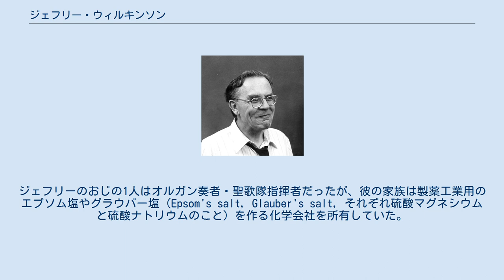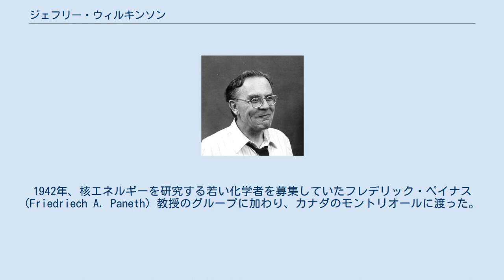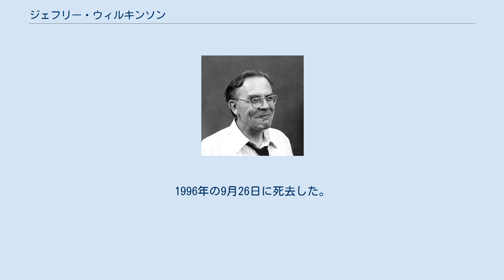ジェフリー・ウィルキンソン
インペリアル・カレッジ・ロンドンの教員
チョーク・リバー研究所の人物
ジェフリー・ウィルキンソン（Geoffrey Wilkinson, 1921年7月14日 – 1996年9月26日）は、イギリスの化学者。
1973年、有機金属錯体に関する研究の功績で、エルンスト・オットー・フィッシャーと共にノーベル化学賞を受賞した。
 ヨークシャー州トッドモーデンに近いスプリングサイドの村に生まれた。
父親（彼の名もまたジェフリーであった）は家屋を塗装・装飾する職人の棟梁で、母親は綿織工場で働いていた。
ジェフリーのおじの1人はオルガン奏者・聖歌隊指揮者だったが、彼の家族は製薬工業用のエプソム塩やグラウバー塩（Epsom's salt, Glauber's salt, それぞれ硫酸マグネシウムと硫酸ナトリウムのこと）を作る化学会社を所有していた。
ジェフリーにとって、これが初めて化学に興味を持つきっかけになった。
 公立の小学校で教育を受け、1932年に州の奨学金を獲得してトッドモーデンの中学校に進学した。
このとき彼に物理学を教えたのは、「原子の分割」で後にノーベル賞を受賞したジョン・コッククロフト卿が教えを受けたのと同じ教師であった。
 1939年に国からの奨学金を受けてインペリアル・カレッジ・ロンドンに入学し、1941年に卒業した。
1942年、核エネルギーを研究する若い化学者を募集していたフレデリック・ペイナス (Friedriech A. Paneth) 教授のグループに加わり、カナダのモントリオールに渡った。
後にチョーク・リバー研究所に移り、1946年にそこを去った。
次の4年間、カリフォルニア州バークレーのグレン・シーボーグ教授の下で原子核の分類について研究を行った。
それからマサチューセッツ工科大学で研究員となり、彼が学生の頃に初めて興味を持った対象、すなわちカルボニル錯体やオレフィン錯体などの遷移金属錯体に再び興味を持ち始めた。
 その後、1951年の9月から1955年の12月までハーバード大学に籍を置き、その間9か月の研究休暇をコペンハーゲンで過ごした。
ハーバード大学ではコバルト上のプロトンの励起関数という核化学の分野での研究を続けていたが、既にオレフィン錯体の研究も始めていた。
1952年、ロバート・バーンズ・ウッドワードと共にフェロセンの正確な構造を提案し、メタロセンの研究に先鞭を付けた。
 1955年6月、ロンドン大学インペリアル・カレッジの無機化学講座の教授に任命され、遷移金属錯体の研究を本格的に始めた。
 ウィルキンソンはウィルキンソン触媒の発明者としてよく知られる。
これは化学工業においてアルケンを水素化してアルカンを合成する際に用いられる。
 1965年王立協会フェロー選出。
1981年ロイヤル・メダル、1996年デービーメダル受賞。
 ウィルキンソンは結婚しており、2人の娘がいた。
1996年の9月26日に死去した。